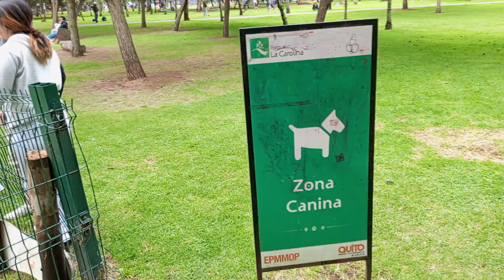zona Canina en el parque la Carolina Quito Ecuador..